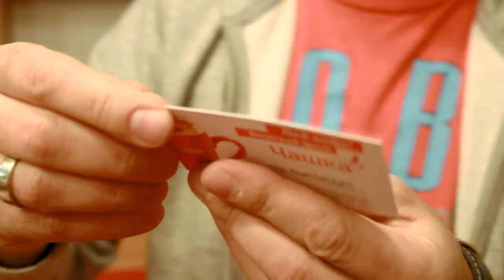Чашка раздаёт призы.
Чашка, призы,